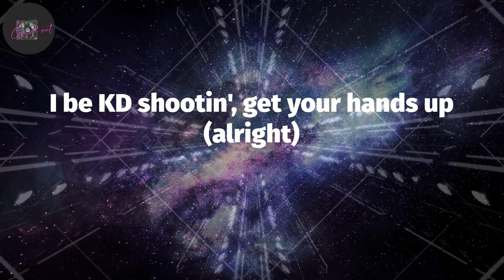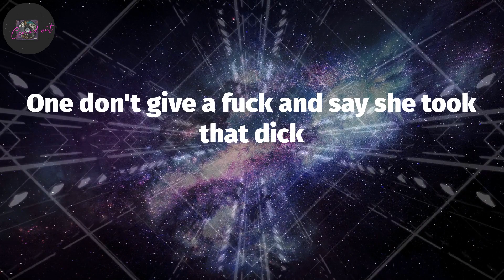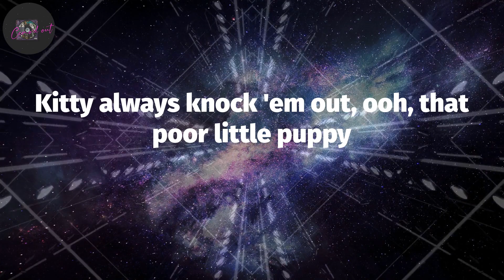French Montana, "Handstand" (Lyrics)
(Pooh, you a fool for this one)
(Hitmaka)
(Go, Grizz)
Montana (yeah)
You need a project bitch, a hood rat bitch (haan)
One don't give a fuck and say she took that dick
You need a project bitch, a hood rat bitch
Twerkin' up in traffic on some hood rat shit (alright)
I got your man throwin' bands
Pop that pussy for me, do a handstand (yeah, alright)
I got your man throwin' bands (throwin' bands)
Pop that pussy for me, do a handstand (haan) (alright)
I need a project bitch, a hood rat bitch
One don't give a fuck and say she took that dick (alright)
Twerkin' up in traffic on some hood rat shit (Montana)
Catch me in that wagon, red, 150
Red bottoms got the floor sticky
You know my trigger, three quarters just to hide the blicky
Run, Ricky (woo)
Now he dippin' through the avenue
French, comment allez-vous?
Ratchet and a baddie
She wants karats, feast (alright)
Wagons, fleeks (alright)
Bad bitch, freak
Ratchet, beast
Get your ends up, tell 'em get your bands up (swish)
I be KD shootin', get your hands up (alright)
Let me kick it, like Jamaicans, I don't lick it
I just pull up with the ticket, David Copperfield, I trick it, haan
She wanna make the whole thing disappear, proper
And hold it in her hand like a Oscar
He need a sex symbol, he need some sexual
I need a nigga who be fuckin' up my edge control
He need the stripper type of body, need it flexible
He like it thick, like she ignorin' all her vegetables
I just put this pussy all over his face tattoos
Got him pullin' on my wig like, "What this lace can't do?"
And if he got a lot of options, he should weight them too
I give him real fat ass with some fake bamboo
I wanna hundred niggas on they knees eatin' my pussy (alright)
I wanna see them on my timeline tweetin' they love me (alright)
Tell baby lift my legs up like I'm wearin' a Huggie
Kitty always knock 'em out, ooh, that poor little puppy
Triple 7s on my credit score, a bitch must be lucky (uh-huh)
Tell zaddy order me some oysters with a side of that nuggies (okay)
So where them project niggas with them big ass figures? (Mm)
I'm a high class bitch, need a big bag spender (mwah)